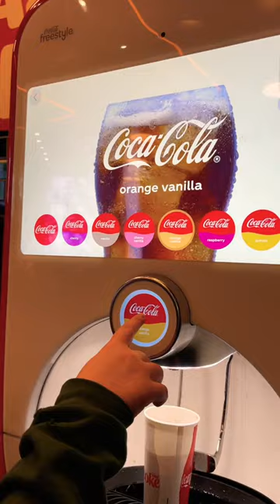Soda Mix Anyone else get every flavor of soda at the soda fountain? Suicide graveyard Sewage￼￼ mix 2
Does anyone else get every flavor of soda at the soda fountain? Suicide graveyard Sewage mix 2